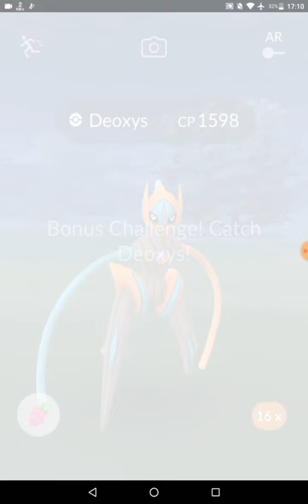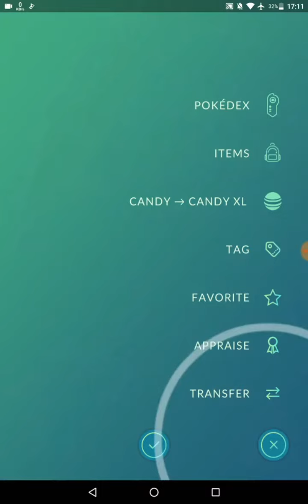Raid Legendary Pokemon Deoxys cp 1598